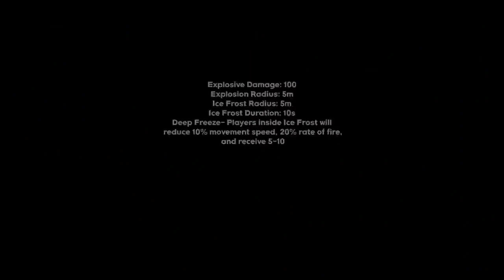Cronin Vs flash freez crono ability test